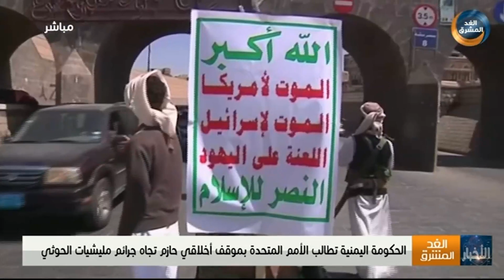الحكومة اليمنية تطالب الأمم المتحدة بموقف أخلاقي حازم تجاه جرائم مليشيا الحوثي الانقلابية